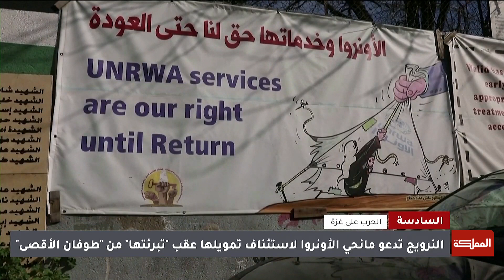السادسة | النرويج تدعو مانحي الأونروا لاستئناف تمويلها عقب تبرئتها من "طوفان الأقصى"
رئيس لجنة الخدمات في مخيم البقعة خليل مسلم

ـــــــــــــــــــــــــــــــــــــــــــــــــــــــــ
AlMamlakaTV
Al Mamlaka
أخبار الأردن
أخبار العالم